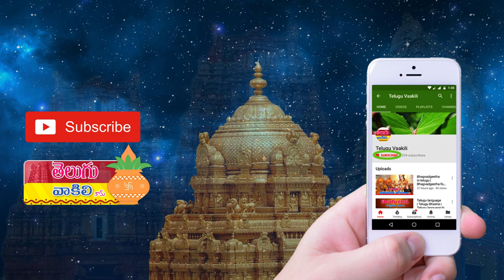Mandodari story in telugu | mandodari ramayan | mandodari after ravana death | ravana wife mandodari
Ravana Wife Mandodari Story in Telugu,రావణాసురుడి భార్య మండోదరి జన్మ వృత్తాంతం.మండోదరి ఎవరు ? ఆమె ఎక్కడ పుట్టింది ? సీత మండోదరి కుమార్తెనా ? రావణాసురుడు మరణానంతరం మండోదరి విభీషణున్ని పెళ్ళి చేసుకుందా ? తదితర ఆశక్తికరమయిన విషయాలు గురించి ఈ వీడియోలో వివరించడం జరిగింది.